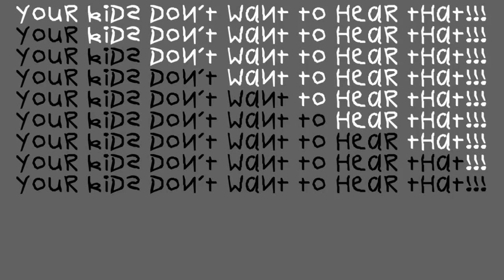PSA ||| Your Kid Doesn't Want To Hear That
Stop It! Quit It! Cease & Desist In Your Maneuvers!

"And, ye fathers, provoke not your children to wrath: but bring them up in the nurture and admonition of the Lord." (-Ephesians 6:4, Bible.)

James.

ihn inspiration house network
public service announcement
stop calling your kids names